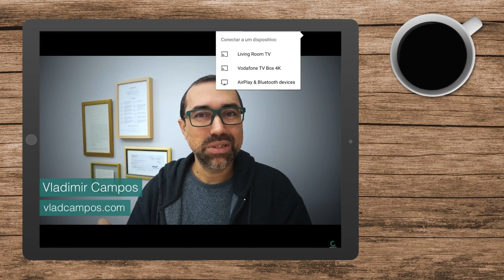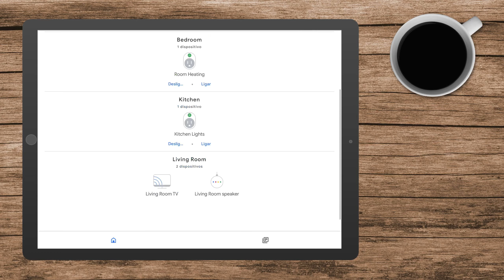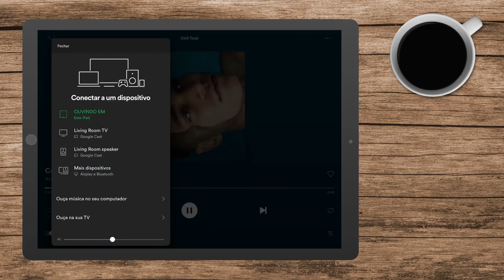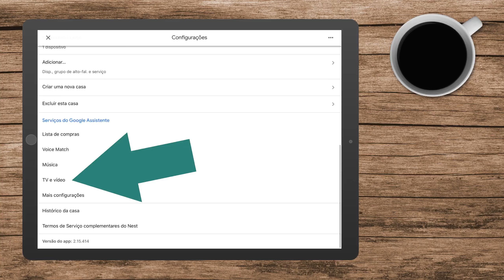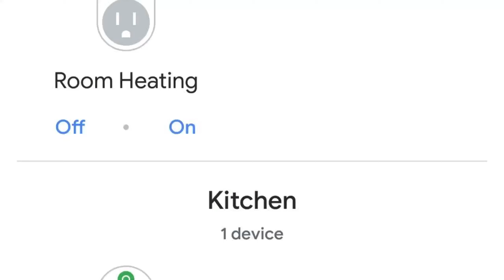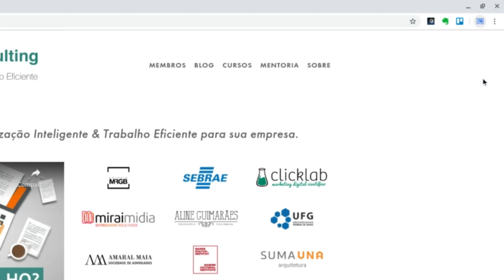Chromecast: o que é e como funciona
O Chromecast original foi lançado em 2013 e atualmente está na terceira geração. Basicamente o que mudou foi a qualidade do Wi-Fi e a resolução de vídeo. Mas os três modelos suportam 1080p e se você der uma olhada na tabela comparativa que está na Wikipédia, verá que tecnicamente não há tanta diferença entre os modelos. Tanto que o equipamento de primeira geração é o que eu uso até hoje e ele me atende muito bem. Para quem quer ou precisa de algo com mais qualidade, a solução é o Chromecast Ultra, que suporta 4K.

➤ CONTEÚDO RELACIONADO